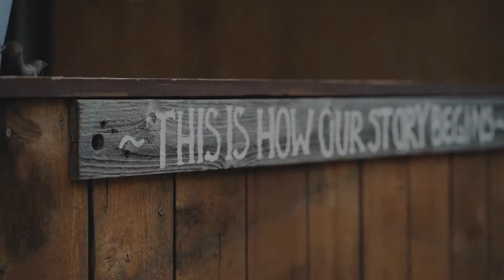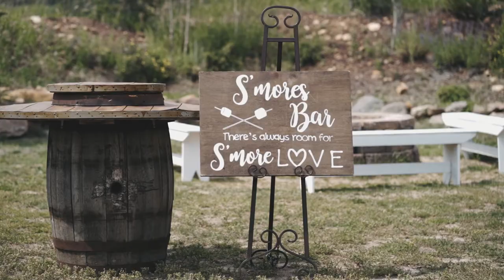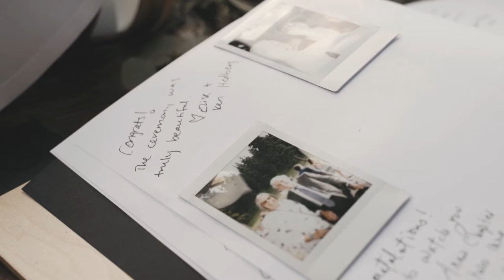My Beloved Is Mine | Rachel & Ryan | Mountain View Ranch